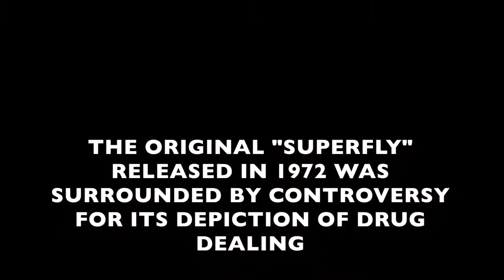THE AAFCA REPORT: LEX SCOTT DAVIS GETS "SUPERFLY"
Lex Scott Davis talks to AAFCA about the remaking of a classic!